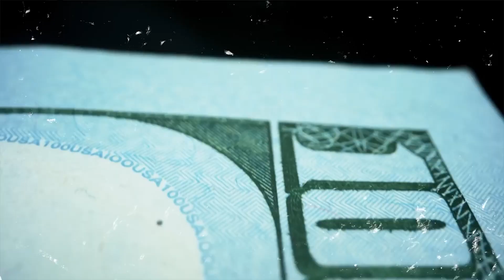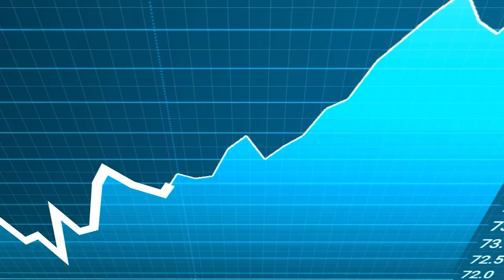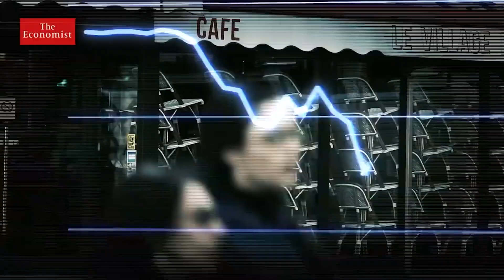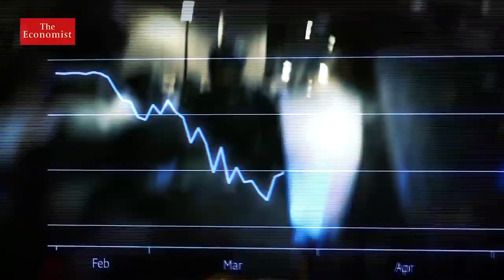How to achieve financial freedom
Save your capital, learn to invest  and enjoy financial freedom

This video does not provide any financial advice nor make any investment recommendations.